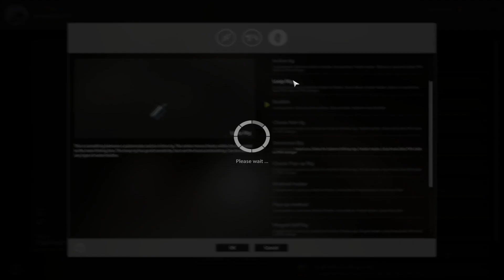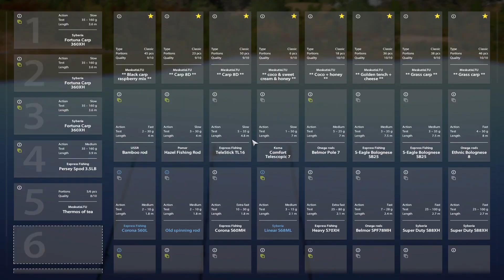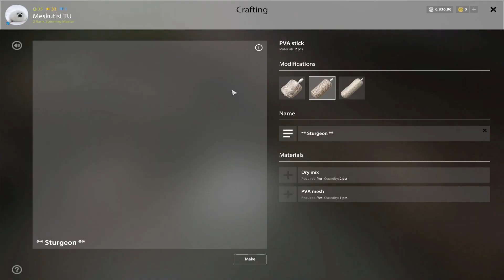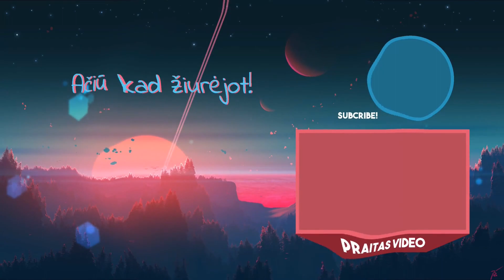Eršketų žvejyba akhtuboi! #133 Russian fishing 4